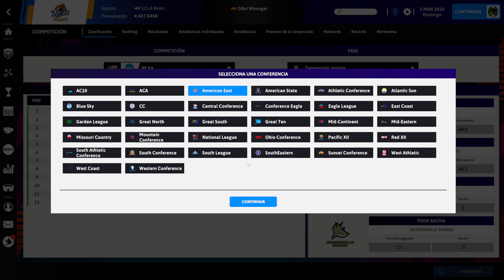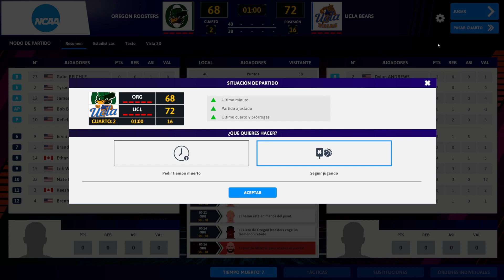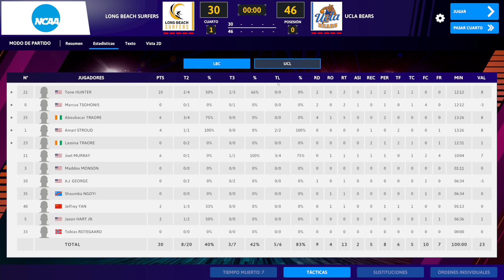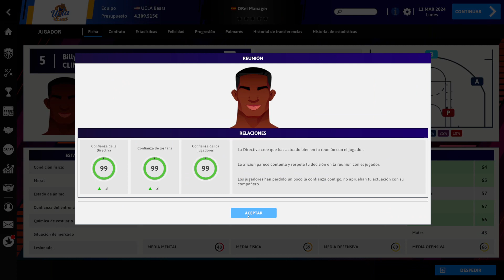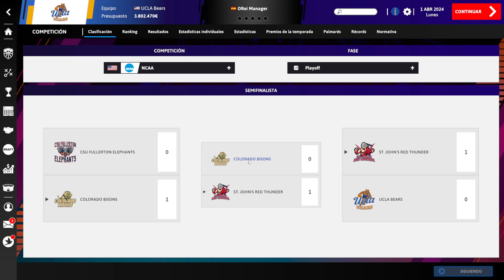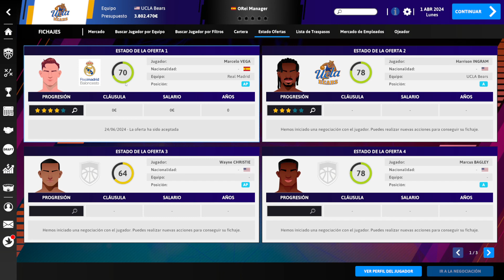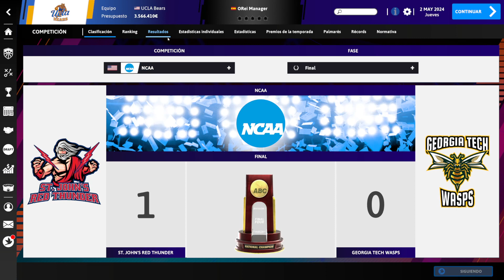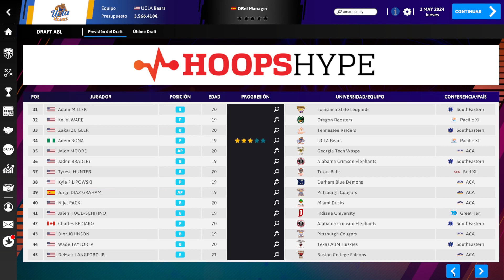International Basketball Manager 23 - UCLA #12 - T2 - Oregon Rooster no es mejor rival para empezar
Comenzamos nueva serie con International Basketball Manager 23, la nueva entrega de la saga, que nos trae la liga universitaria americana.
Cogeremos a la universidad más laureada, UCLA, e intentaremos rememorar su época dorada. Para buscaremos al nuevo número 1 del Draft, en la ardua tarea de reclutamiento entre la infinidad de jóvenes que buscan su futuro en el baloncesto.
No perderemos de vista las promesas de equipos europeos, ya que también de ahí podemos buscar a las nuevas estrellas del baloncesto.